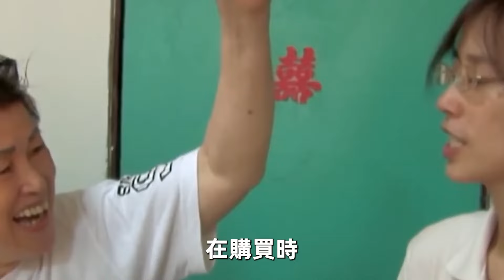老人喝牛奶好，還是喝奶粉好？早上喝還是晚上喝好？終於有醫生給出答案，10個老人有9個都喝錯了！【中老年講堂】